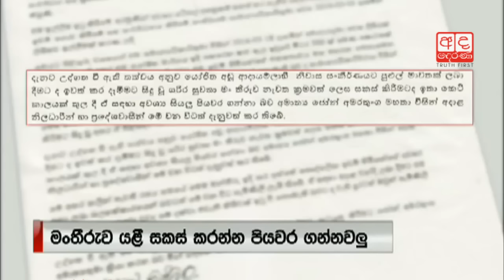Reconstruction of walking path in Wattala commences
කළු ඇළ මංතීරුව යළි සැකසීම ඇරඹෙයි